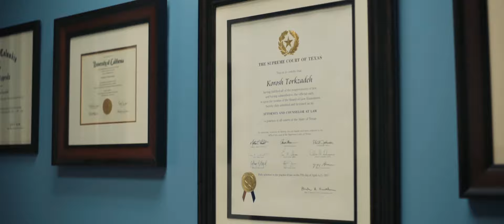How Much Is My Personal Injury Case Worth? Answered by Reza Torkzadeh of TorkLaw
Q: How much is my personal injury case worth?
A: Putting a value to your personal injury case, you have to put a lot into consideration. It's understanding how your life has been impacted, in every aspect, whether it's medical bills, your future medical care, any out of pocket expenses, any lost wages, and of course, the pain and suffering. To put a proper number on what the value of your personal injury case is, is going to require your attorney to understand these elements of what we call damages. The insurance company's job is to devalue your case and our job is to make sure that you are made whole and every element of your damages is compensated. Once your case is over, the resolution of that will provide you with a better future, give you access to healthcare you might need, and will give you closure so you can move forward with your life.